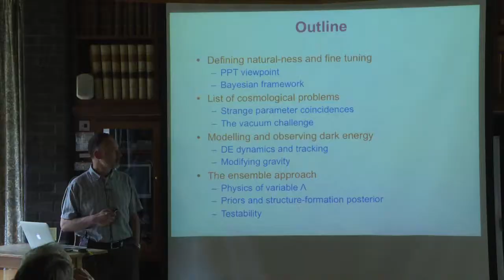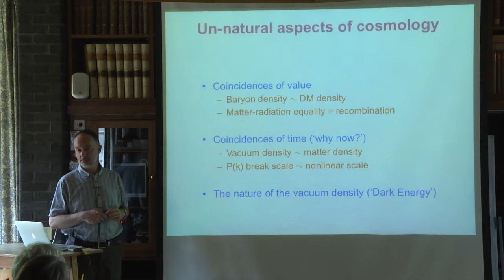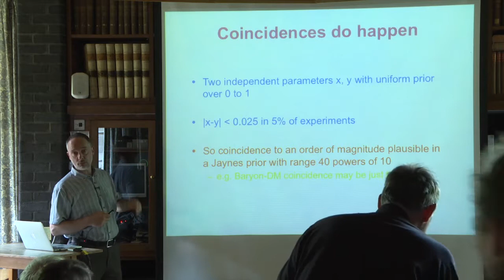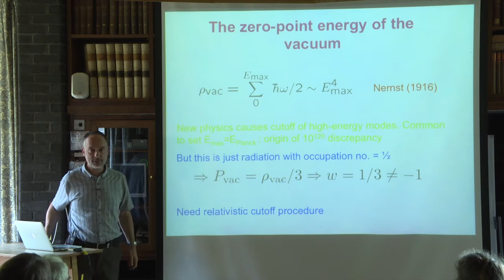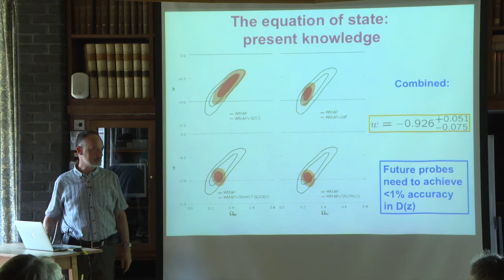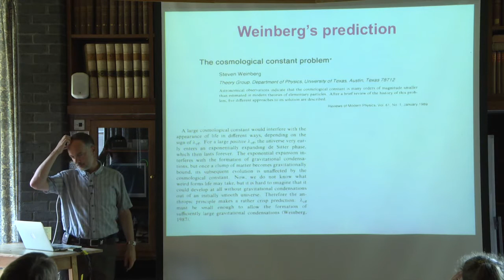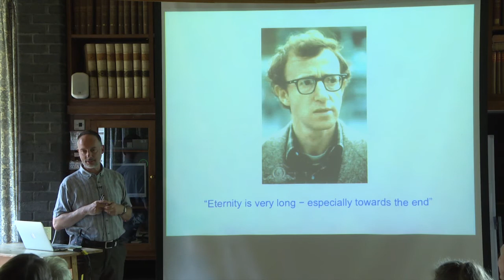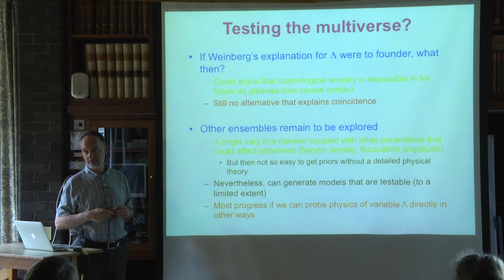Stars, Galaxies, Multiverse: John Peacock, Observer Selection and Fine-Tuning Puzzles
Many of the fundamental parameters of cosmological models appear to take unnatural values. In this talk, John Peacock discusses ways in which observer selection effects can account for these surprising results. This talk was delivered at Trinity College, Oxford, on May 12, 2016.